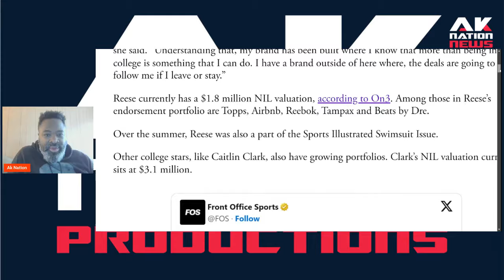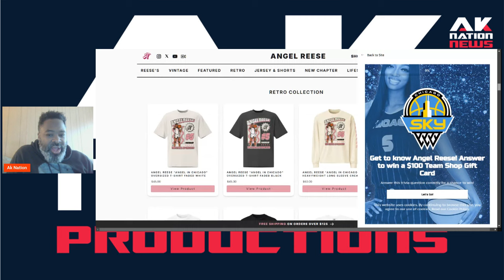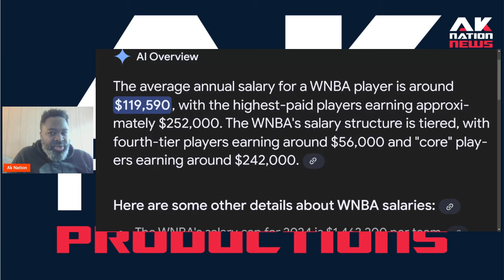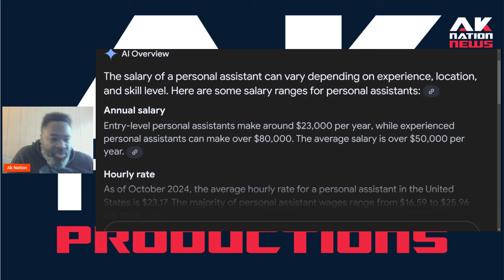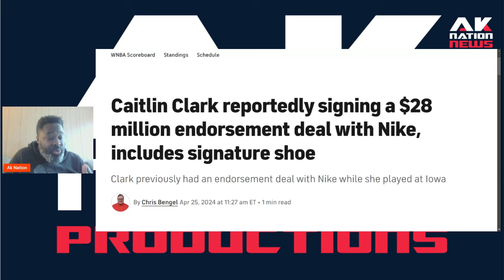Angel Reese Assistant SLAMS her for Insulting Broke WNBA Players on IG Live!